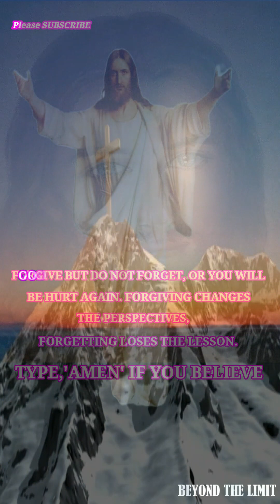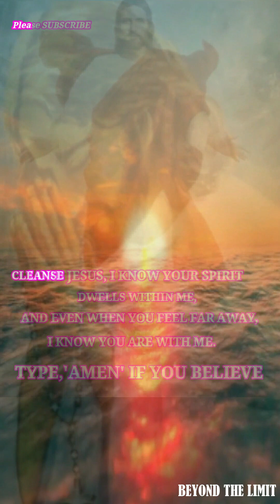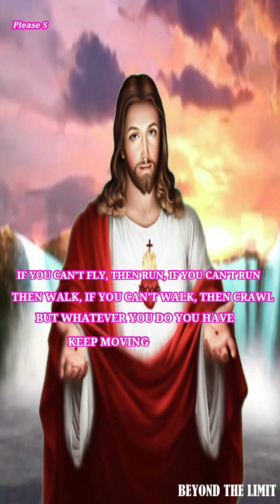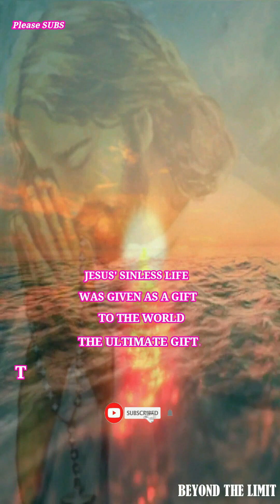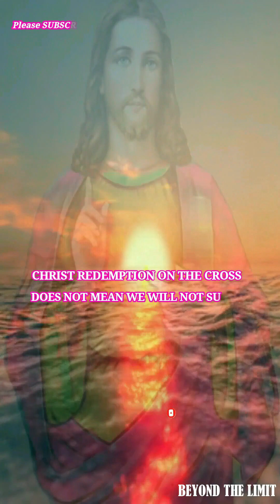🙏Words of encouragement | Meditation #411